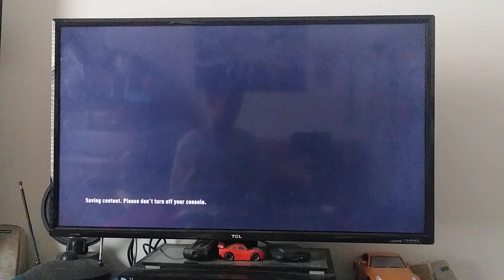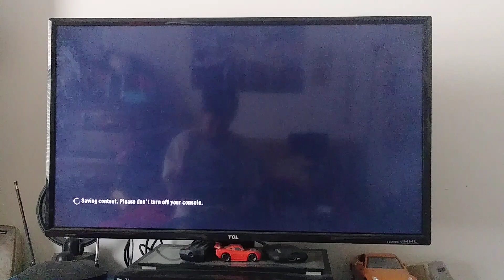Forza - gold Nissan gt-r black edition 2019